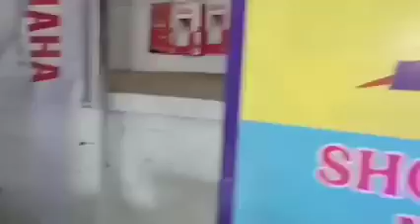GUS SAMSUDIN kesurupan kuntilanak//